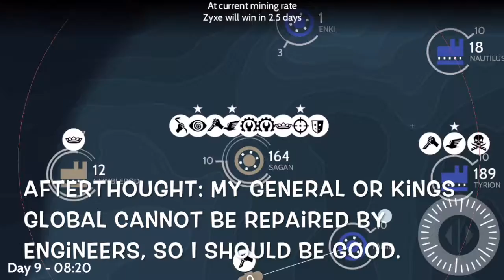Time Bomb 4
Description: Read it for an update on me and Aclonicy's relationship

Although I did really launch that attack on Aclonicy, I'm not actually too mad. I'm not quite the type of person to get really mad at anything. Most of this was all done in a joke. However, it is hard to determine sarcasm on the internet, so now you know.

This does remind me of another game, so little children gather round. Uncle Z is gonna tell you a story. Once we mad the mistake of having me, Aclo, and someone else we knew from school (I won't tell you that it was telemetry) and we started pretty close to each other. Telemetry made the mistake of letting his guard down and Aclonicy came in and backstabbed him so hard. He ended up rage quitting that game and refused to play any other games with Aclonicy for a few months.

tl;dr - Although Aclonicy is one of the most honest people I know in Subterfuge, but he has a tendency of backstabbing players he knows in real life.